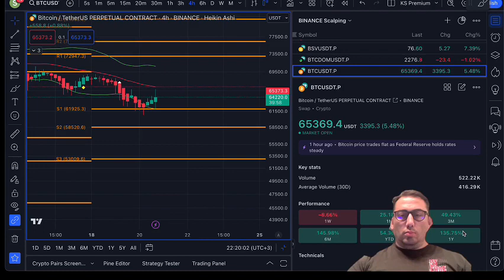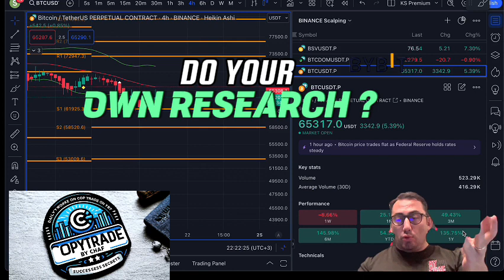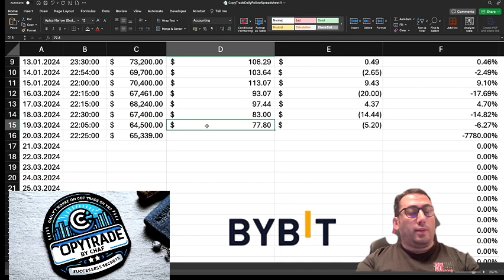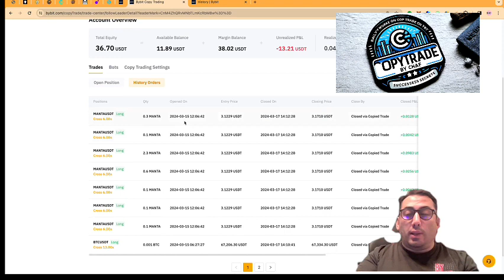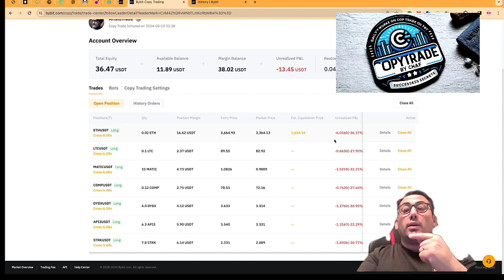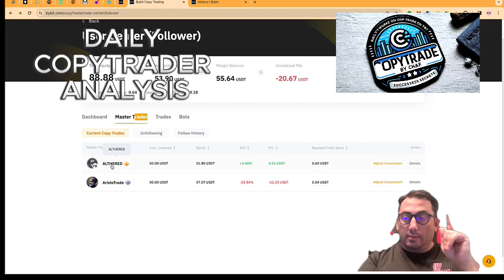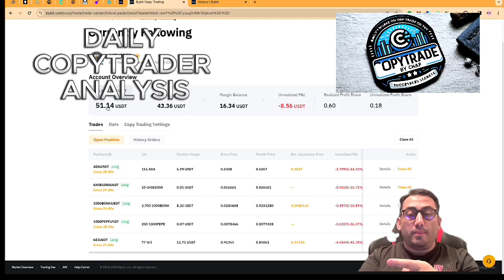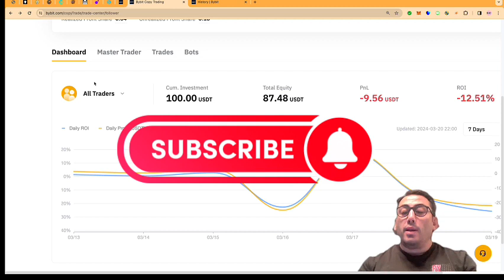Unstoppable Profits! Day 11 with CHAF's Copy Trade - Market Plummets, Our Gains Soar!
Welcome back, incredible viewers! Today, we're celebrating an extraordinary Day 11 on our channel, pushing the boundaries of success in our copy trading journey with Chaf's strategic brilliance. Immerse yourself in today's episode as we decode the crypto universe, shining a light on Bitcoin's current dynamics, evaluating elite CopyTraders, and dissecting the essential psychology of trading mastery.

🔥 Episode 11 Highlights:
* Unveil the latest breakthroughs in Chaf's Winning Strategy, mastering the crypto market's fluctuating tides with unmatched savvy.
* Learn how our strategic approach bolsters our portfolio's growth and resilience, steering through Bitcoin's unpredictability with assuredness.
* Deepen your understanding of our strategic foresight, fine-tuning our market reactions for sustained profit enhancement.

🚀 Why You Can't Miss This:
* Get daily insights and updates, sharpening your crypto trading acumen and insights.
* Benefit from our advanced strategies to make savvy decisions, boosting your trading voyage.
* Be part of a community focused on collective success, exchanging knowledge, and providing mutual support.

👍 Show Your Enthusiasm:
* Engage with us on various social media for continuous updates on our strategies and triumphs.

💡 Start Your Trading Adventure:
* Regardless of your experience level, our insights and strategies are crucial for refining your trading abilities.
* Witness our method of turning market challenges into profit-making opportunities.

📈 Upcoming Excitement:
* Look forward to more exciting updates, detailed analyses, and interactive trading sessions. Stick with us for actionable insights and strategies to advance your trading performance.

🔗 Begin Your Copy Trading Adventure with Bybit:
* Ready for action? Join us on Bybit and kick-start your copy trading journey: [Bybit Link]
* This episode is centered on strategic preparation for varied market scenarios to maximize your crypto trading success.

Invest just 15 minutes a day with CopyTrade by Chaf to revolutionize your trading skills. Let's conquer the market's volatility together!

🚨 Register with Bybit Today! [Bybit Registration Link]

Essential Resources:
* Complete Guide: [Link to Guide]
* Daily Tracking: [Link to Spreadsheet]